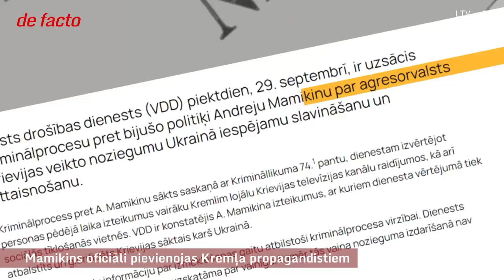Mamikins oficiāli pievienojas Kremļa propagandistiem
Bijušais eiroparlamenta deputāts Andrejs Mamikins, kurš jau ilgāku laiku bija nodevies dažādu sazvērestības teoriju un Krievijai izdevīgu stāstījumu tiražēšanai, oficiāli pievienojies Kremļa propagandistu pulkam. Pēc pārcelšanās uz Maskavu Mamikins jau divreiz uzstājies starptautiskām sankcijām pakļautā Vladimira Solovjova šovā. Tikmēr Latvijā palikušajiem Mamikina ģimenes locekļiem izvērties konflikts ar gāzes avārijas dienestu.